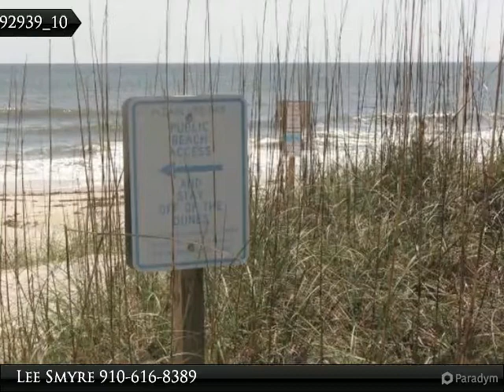8505 E Oak Island Dr #5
Enjoy Oak Island Beach Living from your conveniently located condo. Just 3 blocks to the beach (.3 mile). Close proximity to shopping, fishing pier, restaurants and beach activities. Live Oak Landing is a small mixed use condo complex with professional offices downstairs and private living condos upstairs providing you easy access to all beach and community activities. This is a one owner condo that has never been rented and is in excellent condition. it is a great escape from metropolitan areas of NC and provides a relaxing escape to coastal NC living.

Presented By:
Lee Smyre, Margaret Rudd & Associates